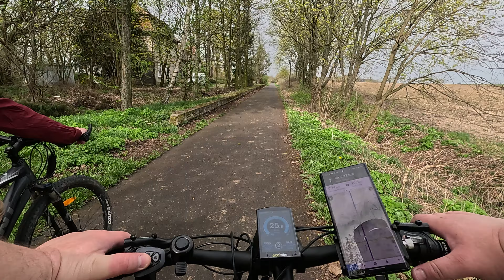Toruń Unisław Chełmża - Kwiecień 2024 - Szybki przejazd na ścieżce do Unisławia